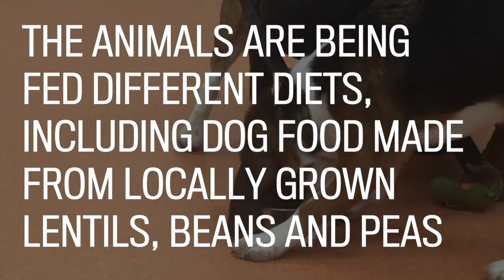U of S vet ultrasound funding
The University of Saskatchewan received almost $172,000 in federal funding to buy an ultrasound machine that will allow researchers to study the cardiovascular health of cats and dogs.